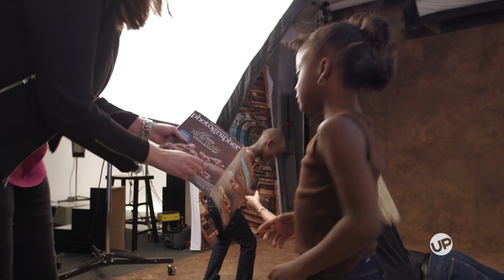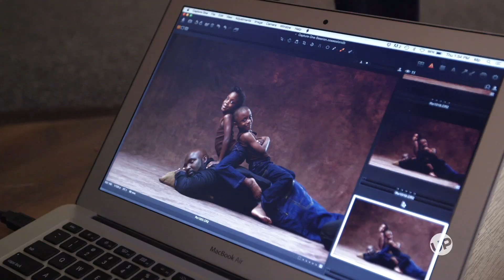The McGhee Family Viral Photo - The Re-creation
See how photographers re-created the McGhee family viral photo nearly six years after the sextuplets were born. Don't miss new episodes of "Growing Up McGhee" Wednesdays at 9 PM ET on UP!

UP is one of television's most trusted entertainment brands. UP tells the stories of families of all shapes, sizes and complexities through authentic, unique and relevant storytelling. UP offers hundreds of hours of original scripted and reality series, specials and movies as well as fan favorite dramas on multiple platforms.

Original series include Bringing Up Bates, Growing Up McGhee and Jo Frost: Nanny on Tour. You can also watch popular hit series such as Gilmore Girls, Parenthood, Supernanny and America's Funniest Home Videos.